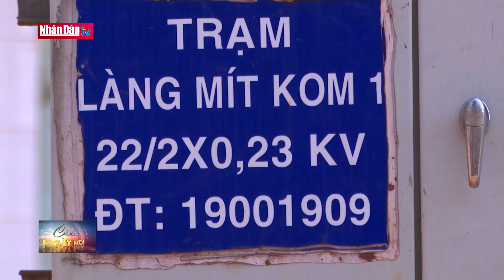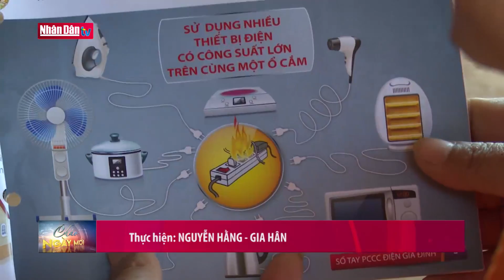Gia Lai: Chủ động cung ứng điện ổn định trong mùa khô 2020 | Truyền Hình Nhân Dân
1. Dự Báo Thời Tiết Hôm Nay